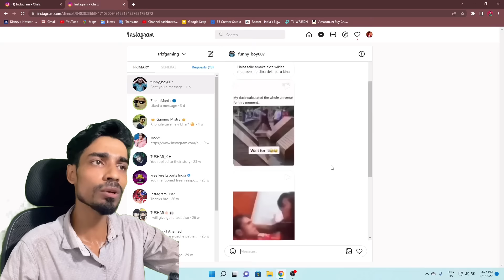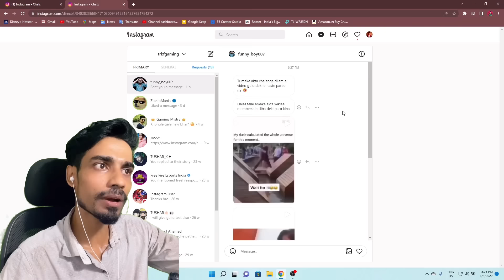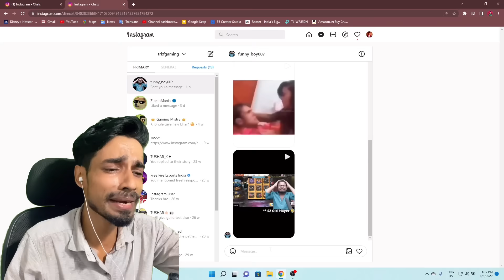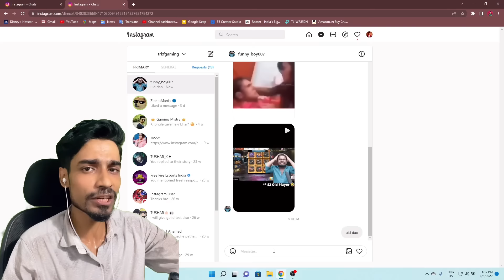Hip Hop বান্ডেল কবে রিটার্ন আসবে 🔥 Hip Hop Bundle Return | Subscriber Challenge | Trkf Gaming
Hip Hop বান্ডেল কবে রিটার্ন আসবে 🔥 Hip Hop Bundle Return Free Fire | Subscriber Challenge | Trkf Gaming

Welcome To TRKF GAMING Youtube Channel.

Ei video te ami hip hop bundle free fire e kobe return asbe sei bisoye kotha bolechi. Mane prediction korechi kobe abar ultimate recruit event asbe r e charao amar subscriber amake instagram e challenge diyeche seta o accept korlam

Other topics covered in this video -